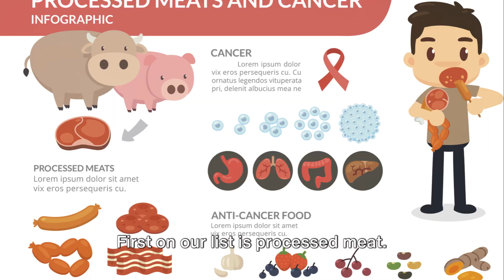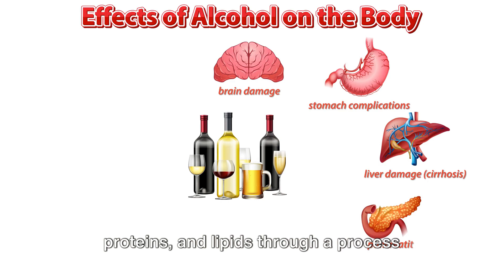Do NOT eat those foods: Risk of CANCER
Are you unknowingly consuming cancer-causing foods on a daily basis? 🍔🍟 In this eye-opening video, we reveal the shocking truth about hidden carcinogens lurking in your everyday diet, and more importantly, we'll give you tips on how to make healthier choices for you and your loved ones. 🥦🥑

Join us as we dive deep into the dangers of certain foods that may increase your risk of cancer. From processed meats to sugary beverages, we'll uncover the common culprits and explain why these choices can be detrimental to your health. 🚫😱

But don't fret! We'll also provide you with essential information on how to swap out these potentially harmful foods for healthier alternatives. With a few simple changes, you can significantly reduce your exposure to cancer-causing substances and improve your overall well-being. 🌱💪

Prepare to be enlightened and empowered as we equip you with the knowledge needed to make informed decisions about your diet. Your health is in your hands, and it's time to take control. 🙌😊

So, if you care about your health and the health of your loved ones, don't miss this crucial video. Together, we can create a healthier future! 🌟🤝💚

OUTLINE:

00:00:00 The Dangers of Processed Meat
00:00:20 The Impact of Sugary Drinks
00:00:39 The Risk of Grilled Meat
00:00:53 The Connection Between Alcohol and Cancer
00:01:13 The Harmful Effects of Salty Foods
00:01:29 Microwave Popcorn and Cancer Risk
00:01:41 The Dangers of Canned Goods
00:01:50 The Link Between Hydrogenated Oils and Cancer
00:01:59 The Risks of Farmed Fish Consumption
00:02:08 Summary and Call to Action